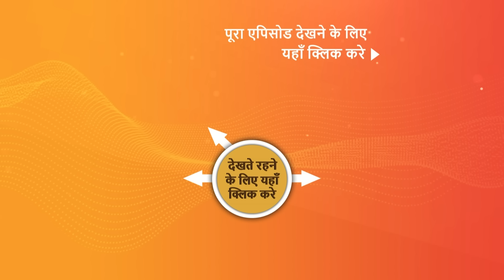NEW! Vanshaj | Ep 242 | 19 Mar 2024 | Teaser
Episode 242: Subhadra Blackmails Yukti
Yukti thinks Bhoomi's condition is getting worse because of the medications she's taking. Bhanu Pratap and Yukti get interviewed by an influencer. Neel notices similarities between Yukti and Yuvika's habits while Subhadra blackmails Yukti.